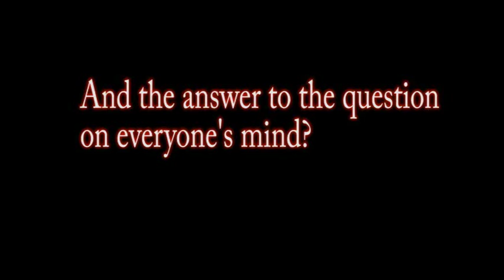Patron 2015 v2